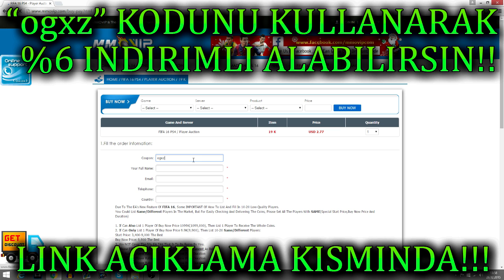FIFA 17 PAKET ACILIMI!! SIYAH KART CIKTI VE ILK REAKSYONUM!! ADALET YERINI BULDU!!